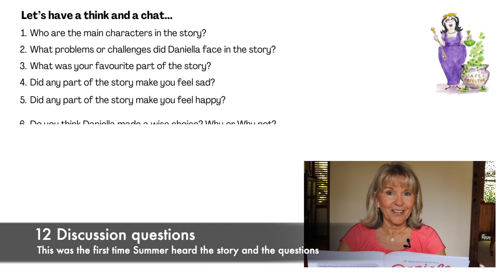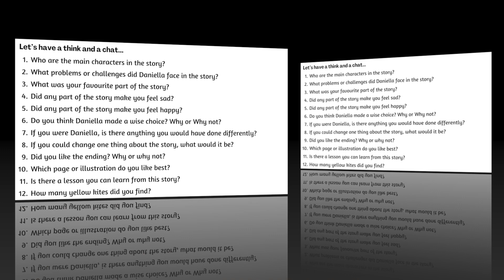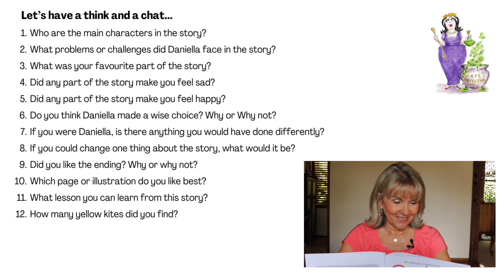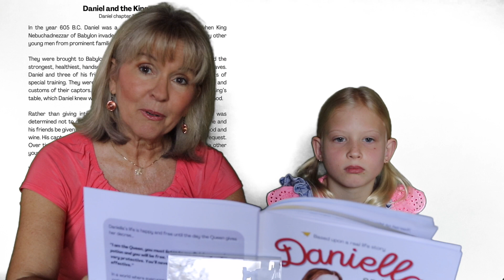Daniella & the Queen's Magic Potion by Susan Wright (Questions with Summer)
Summer's first time hearing about Daniella and the Queen's Magic Potion. We then talk through 12 discussion questions afterwards. Have a listen of her first impressions.

Dare to be a Daniella! Through this real-life story, children will be inspired to be courageous, rise above the crowd and stay true to their beliefs. They will be also be captivated by the delightful rhyming storyline and charming illustrations, as they learn about a brave Australian girl during the COVID-19 pandemic. This book includes Bella’s (Daniella’s) personal story, thoughtful discussion questions and a summary of the biblical account of 'Daniel and the King's Food'. It also includes a poster of Daniella with the verse John 8:32.
May their stories serve as a reminder that your voice matters, that your actions have power, and that your courage can inspire others to stand up for what they believe in.

“This book is well written with enjoyable characters and illustrations. It has a message for all ages as it inspires us to stand up for our convictions. I will be buying a copy for our family and grandson.” Senator Malcolm Roberts MP

Profits from the sale of this book will go to organisations that are advocating for and supporting those who are suffering from Covid-19 vaccine effects. Supporting as well as Coverse charity organisation

*You may also be able to order through your local bookshop - be sure to ask.

You can freely watch this clip directly from Youtube or you can share the url link with others. Please do not illegally download or copy this video. I highly recommend a subscription to Youtube Premium as you can download offline and no ads will pop up when you watch youtube. (Psalms 41:12)